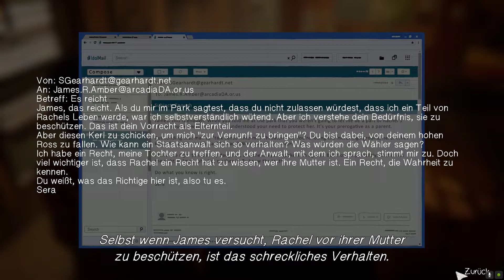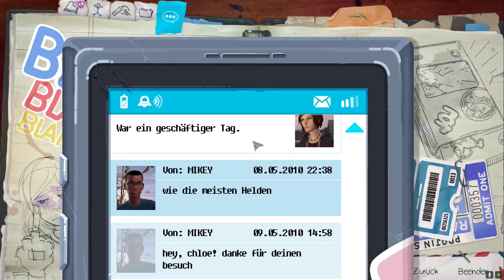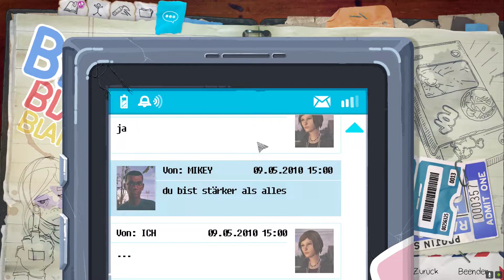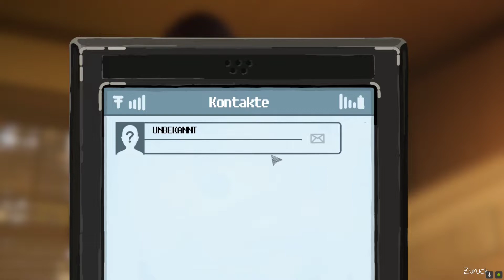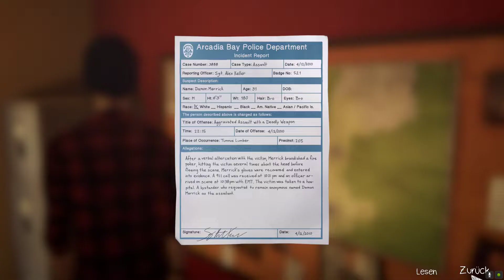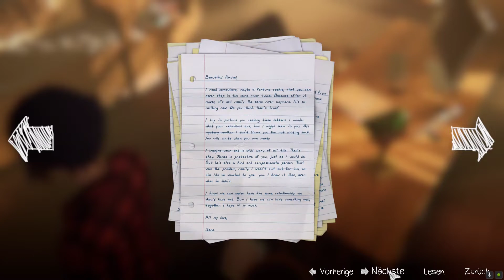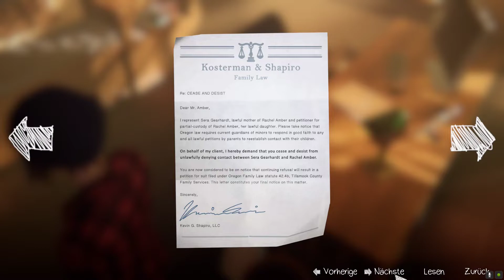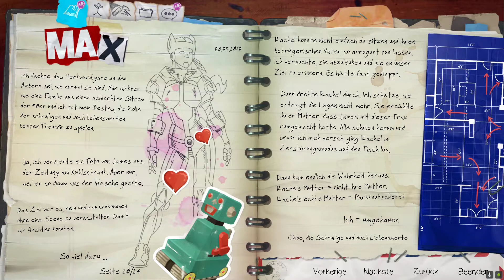LIFE IS STRANGE: Before the Storm :034 - Die Beweise!!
Willkommen auf mein Youtube Kanal Amigo ich Wünsche dir Viel Spaß Beim Anschauen von Life is Strange Before The Storm ich hoffe euch gefällt es genauso wie es mir gefallen hat falls ihr nichts mehr Verpassen wollt an Lets Plays auf mein Kanal nicht vergessen mein Kanal zu Abonnieren.❤️

Hier Findest du den Link zur Playlist:: Life is Strange ➡️

❤️Social Media❤️